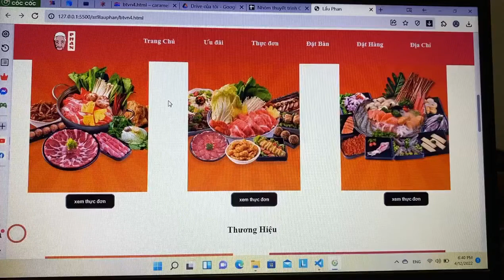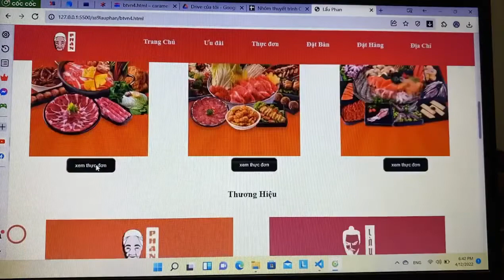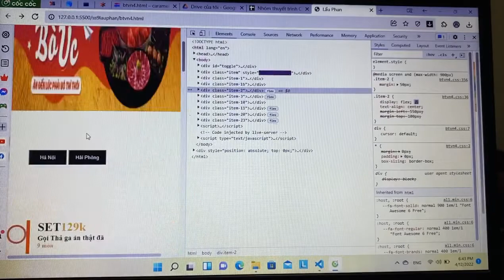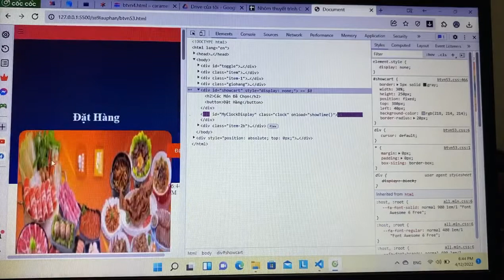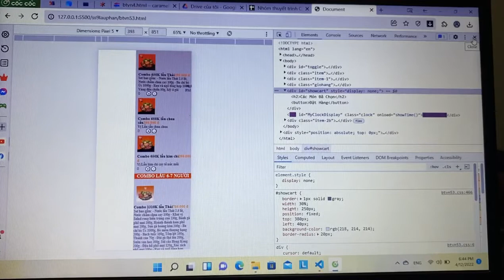Team 1 Nhóm 6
👉 Theo đuổi ngành CNTT đến MindX để đặt những nền móng vững chắc nhé
📌 MindX – Technology & Startup School
Hà Nội:
Cơ sở 1: Tầng 6, tòa C, 22 Thành Công, Hà Nội
Cơ sở 2: Tầng 2, 29T1 Hoàng Đạo Thuý, Hà Nội
Cơ sở 3: Tầng 6, 107 Nguyễn Phong Sắc, Hà Nội
Cơ sở 4: Tầng 5, 71 Nguyễn Chí Thanh, Hà Nội
Cơ sở 5: Tầng 4, 505 Minh Khai, Q. Hai Bà Trưng, HN (nằm trong Ynest coworking space, đối diện Times City)
Cơ sở 6: Tầng 7, tòa nhà Mac Plaza, Số 10 Trần Phú - Hà Đông - Hà Nội
Cơ sở 7: Tầng 3, toà nhà Dolphin Plaza số 06 Nguyễn Hoàng, phường Mỹ Đình 2, quận Nam Từ Liêm, Hà Nội
Cơ sở 8: Lầu 2, 253 Điện Biên Phủ, quận 3, HCM
Cơ sở 9: Lầu 2, số 19 Đường 46, Phường Thảo Điền, Quận 2, TP HCM
Cơ sở 10: Lầu 2, 195 Đường 9A, Khu dân cư Trung Sơn, TP HCM
Cơ sở 11: Lầu 2, toà nhà 431A Hoàng Văn Thụ, quận Tân Bình, TP HCM